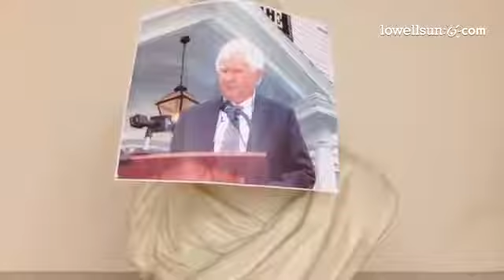Dennis Piendak retiring after 27 years as Dracut town manager. Open house at Harmony Hall.